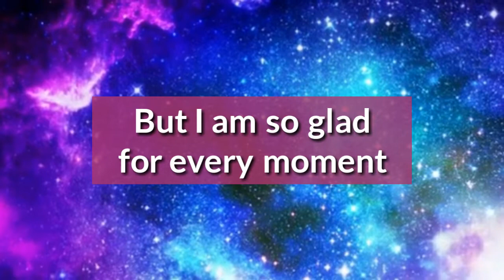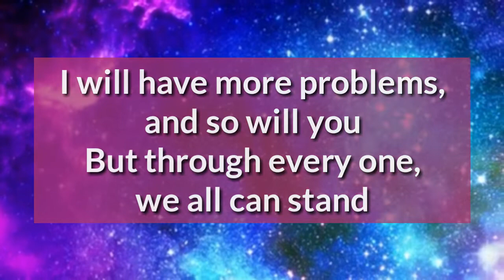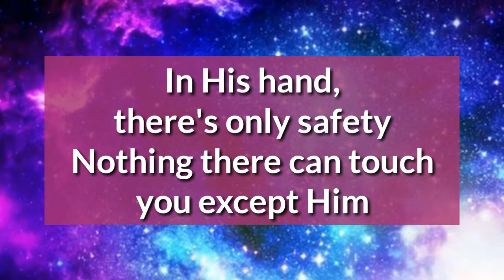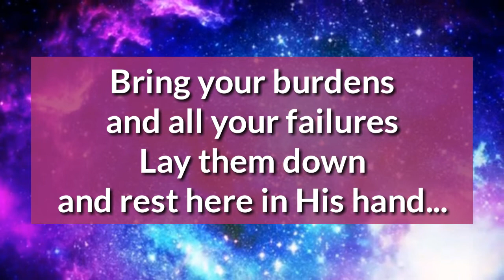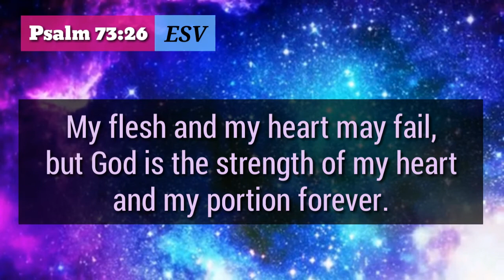In His Hand Lyrics _ Sandi Patty 1981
Type: Lyric Video
Song: In His Hand
Artist: Sandi Patty
Released: 1981